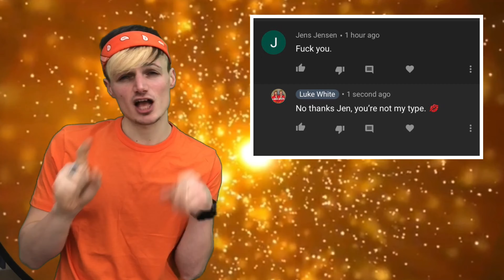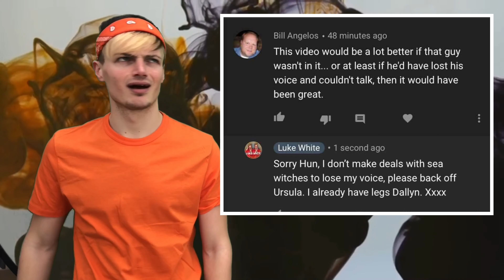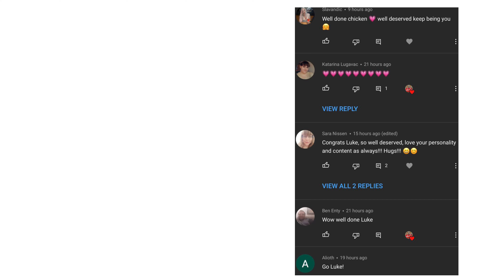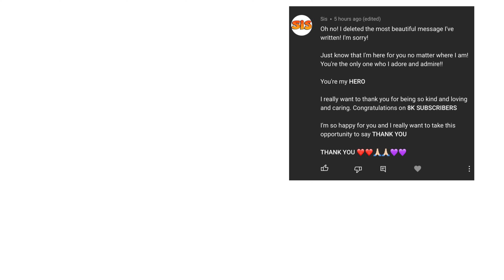Eurovision Cover // Jendrik - I Don't Feel Hate // Germany 2021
Hi Guys,
Welcome back to Lukeovision, and another Cover video, where I have a go at covering some of my most loved Eurovision and non Eurovision songs!

I really wanted to cover one of my favourite Eurovision songs from the 2021 'I Don't Feel Hate' by the ever cool and quirky Jendrik (My Secret Twin). This is one of my absolute favourites from 2021 so far (Unpopular Opinion some of you may be screaming... but... I don't feel hate)